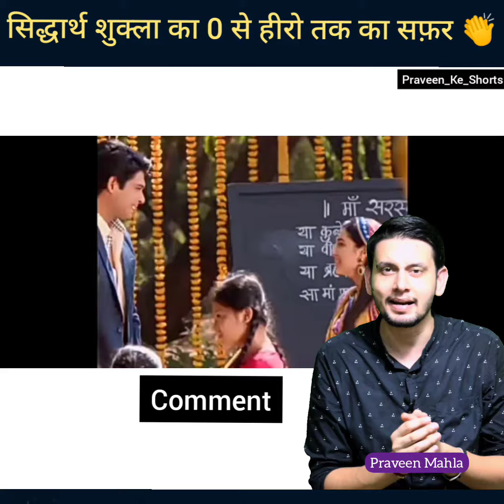कैसे बने सिद्धार्थ शुक्ला ज़ीरो से हीरो 😱 tribute sidharthshukla by Praveen Mahla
RIP Sidharth Shukla
We aways love you Sidharth